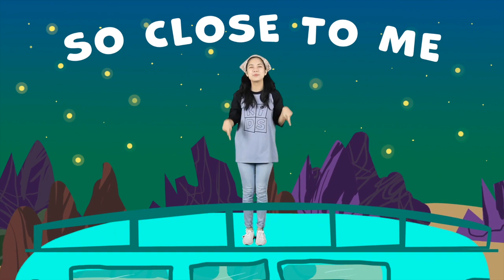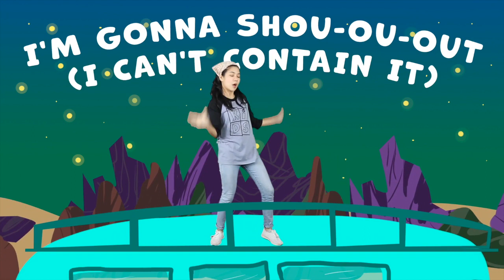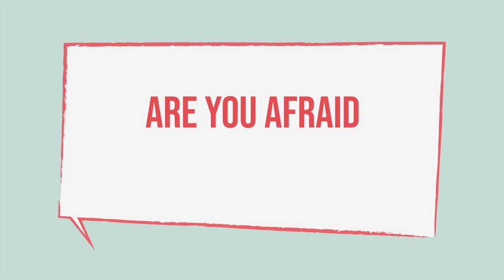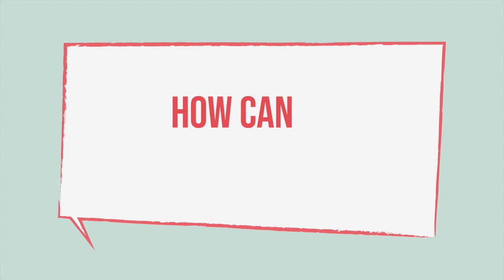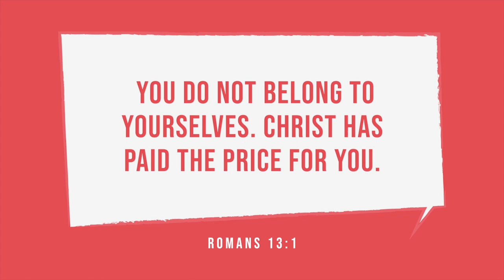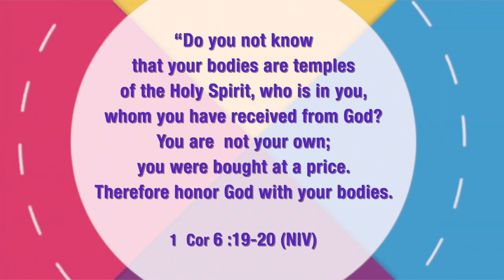Kids Church Online 7-12 y.o - 21 Maret 2021 - Build Your Immunity